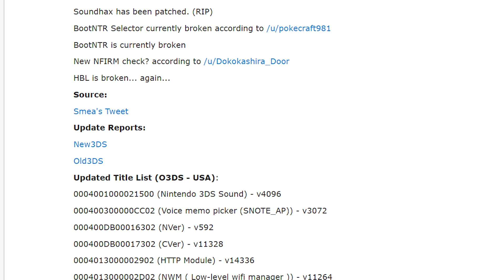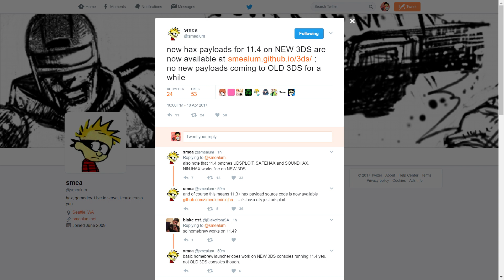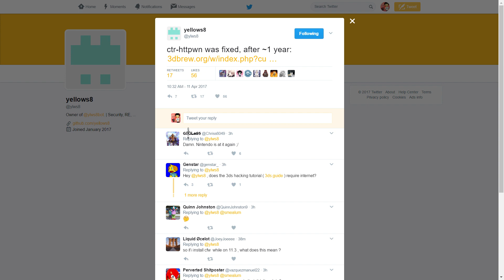3DS Update 11.4 Released - What has changed for 3DS Hacking? + Downgrading is back?!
Whew, 11.4 has been a big update for the 3ds modding scene, it has patched up so much stuff, but theres still light in the situation thanks to smealum!

Welcome to a New TCPixel video!

New to my channel I am a Nintendo fan and play Nintendo games, mods, fan games, and make other creative content! I enjoy tinkering with technology alot, so if you also enjoy that you will like this channel.